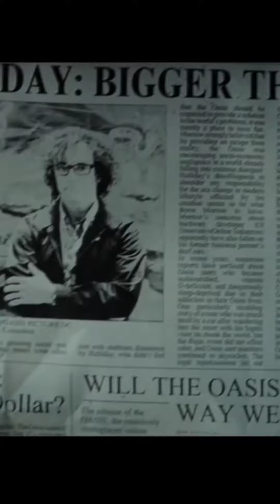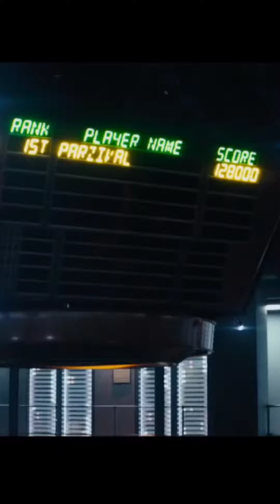Akon Feat Jogador número 1 DJ Matheus beat